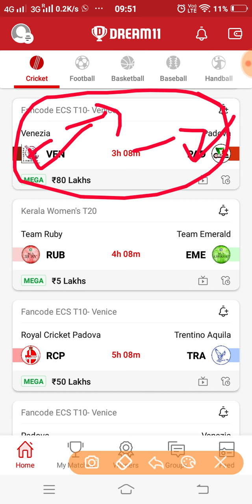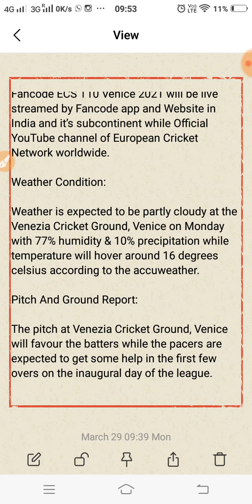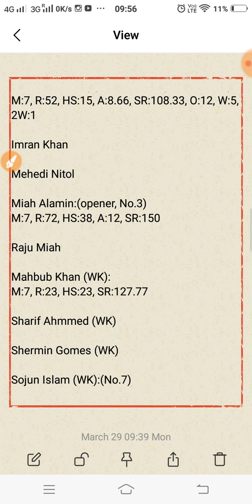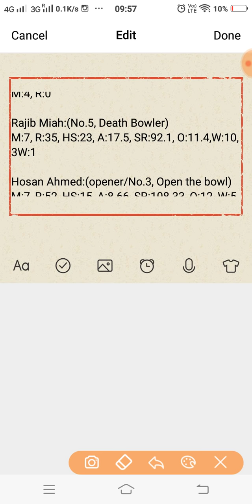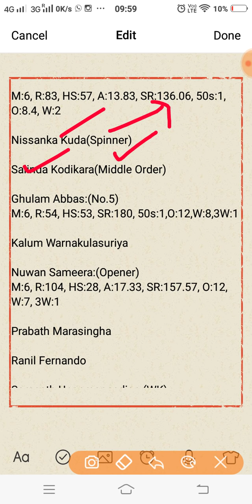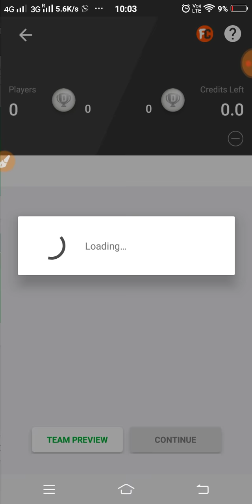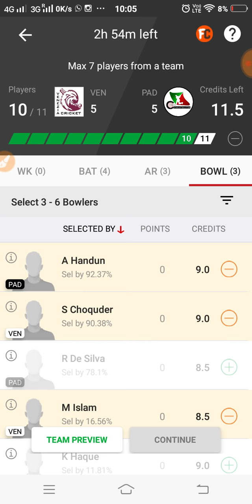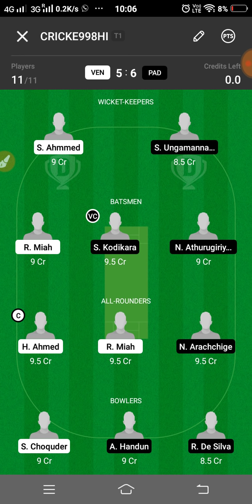VEN vs PAD Dream11 Prediction | VEN vs PAD Dream11 Team | 1st T10 | ECS T10 Venice 2021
This video shows the dream11 team for ven vs pad match. Prediction, analysis, pitch report, stats, squad and possible playing 11 of VEN vs PAD dream11 team.